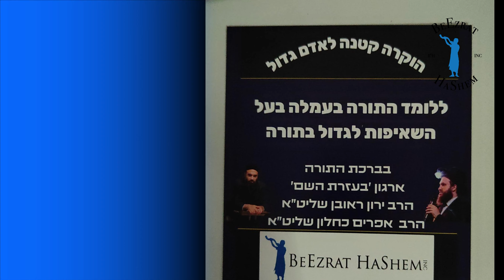Mishloach Manot From BeEzrat HaShem Inc. To Torah Scholars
PURIM5783 MaChatzit HaShekel and Matanot LaEvyonim

FEED POOR JEWS WITH YOUR Machatzit HaShekel & MATANOT LaEVYONIM
No need to guess with your Mitzvah's anymore.  BeEzrat HaShem Inc. knows many righteous families of Talmidie Chachamim (Torah Scholars) in Eretz Yisrael that are struggling to feed their household.  PURIM IS ONE OF THE CRITICAL TIMES OF THEY YEAR TO HELP THE POOR.  WHAT BETTER CHOICE IS THERE THAN TO FEED POOR TZADIKIM AND THEIR FAMILIES?  While Mishloach Manot is a Mitzvah each person needs to handle on their own,

We're here to help you with your MATANOT LaEvyonim & MaChatzit HaShekel. HELP US CANCEL THE DIFFICULT DECREES ON THE WORLD TODAY.